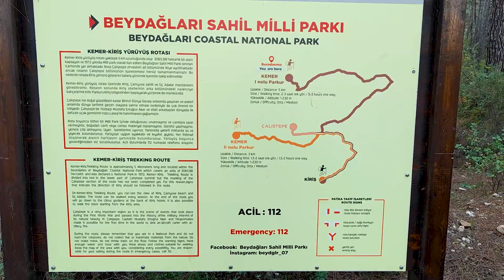Гора Чалыш, Çalış Tepe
Восхождение на гору Чалыш, Çalış Tepe

Вот GPS-координаты перекрестка, на котором нужно выйти и где начинается грунтовка (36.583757, 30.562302), а вот координаты самой вершины горы Чалыш-тепе (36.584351, 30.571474).